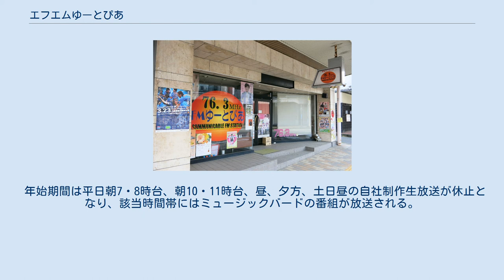エフエムゆーとぴあ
株式会社エフエムゆーとぴあは、秋田県湯沢市及び雄勝郡羽後町の各一部地域を放送区域として超短波放送（FM放送）をする特定地上基幹放送事業者である。
 FMゆーとぴあそのままの愛称でコミュニティ放送をしている。
 秋田県で2番目に開局したコミュニティ放送局である。
 英称は Yutopia と綴り、一般に言うユートピア(utopia) とは一部異なる。
 本社・スタジオはJR湯沢駅近くの商店街にあり、湯沢市役所にも近い場所にある。
 可聴範囲は湯沢市及び近郊町村で、放送エリア内人口は11万人。
 日曜深夜を含め24時間放送が行われており、自社制作番組以外はミュージックバードの番組などを放送している。
 2009年（平成21年）9月19日・20日に横手市で「B-1グランプリ in 横手」が開催された際、当時コミュニティ放送局が無かった横手市側からの依頼で、横手市の一部でも聴取可能な当局が大会の模様や交通情報などを、第1会場（中心市街地特設会場）に隣接する横手市「ふれあいセンター・かまくら館」内に設置された臨時スタジオから生放送した。
 2011年（平成23年）3月17日よりSimulRadioに参加。
インターネットでの聴取が可能となる。
 年始期間は平日朝7・8時台、朝10・11時台、昼、夕方、土日昼の自社制作生放送が休止となり、該当時間帯にはミュージックバードの番組が放送される。
 終了番組 他地域cFM局制作